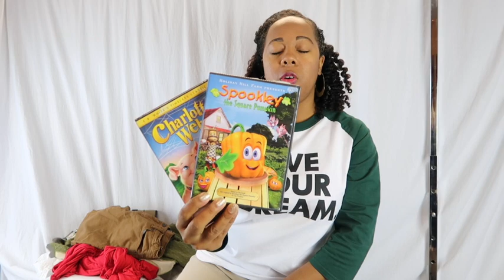Yard Sale Haul #2: Dooney & Bourke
Some of my finds after being back in the saddle after a long hiatus. Oh, how I've missed thrifting!